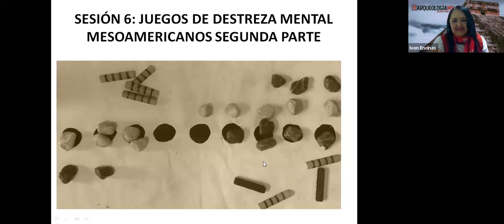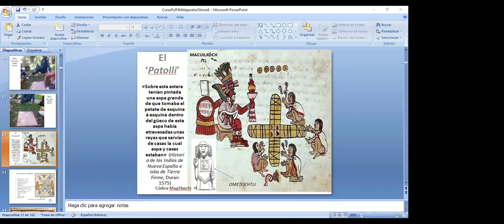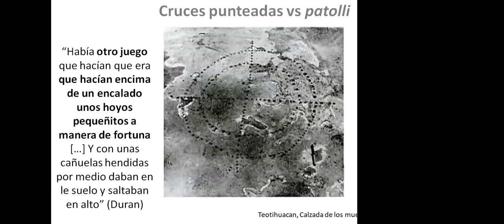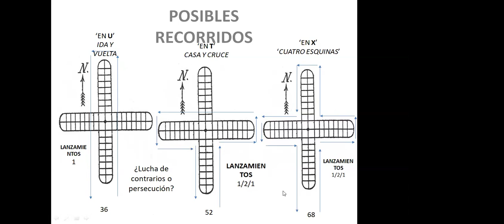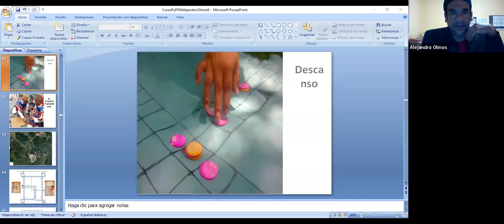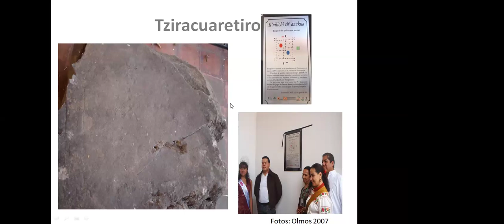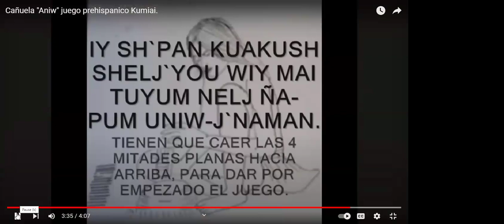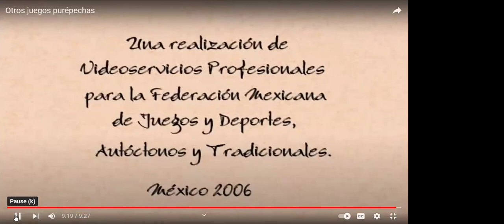Juegos de destreza mental mesoamericanos 2da parte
Conferencia impartida por el Dr. Alejandro Olmos Curiel como parte del curso "presente y pasado de los juegos mesoamericanos"